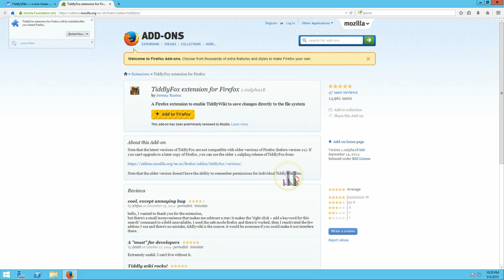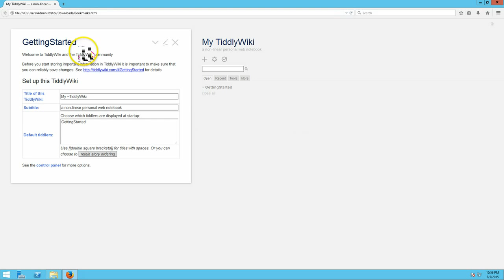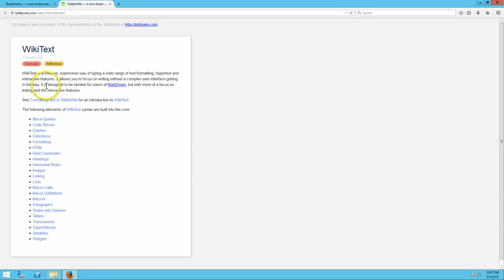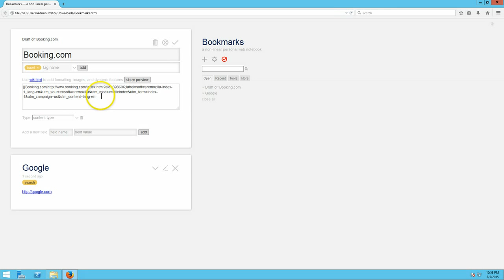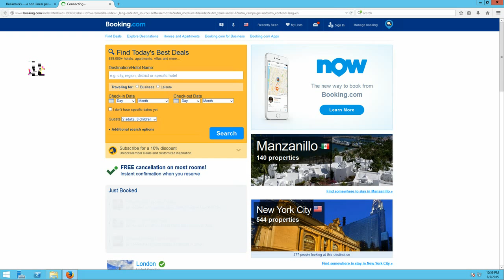Tiddlywiki Bookmarks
Use Tiddlywiki as your own personal bookmark manager.  It's fast, searchable and you can carry it with you.